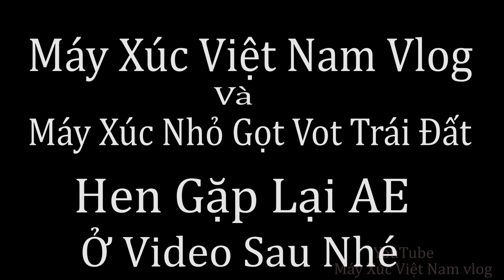Máy Xúc Đào Móng Cốc Đôi Tập 2 Kích Thước 1.5x1.5x1.2m Đất Xúc Lên Xe Ô Tô Nhỏ Chở Ra Để Các 20m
Excavator Digging House Foundation 1 Side Tap 2. Single Coc Foundation 1.5x1.5x1.2m
- Trang Facebook Cá Nhân. AD

- Personal Facebook Page. AD